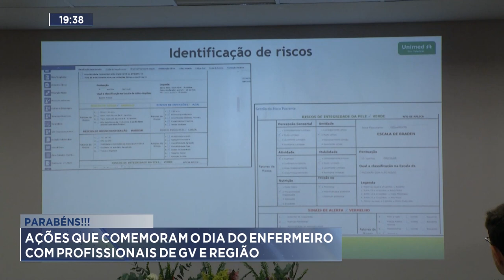Parabéns: Ações que Comemoram o Dia do Enfermeiro com Profissionais de GV e Região.